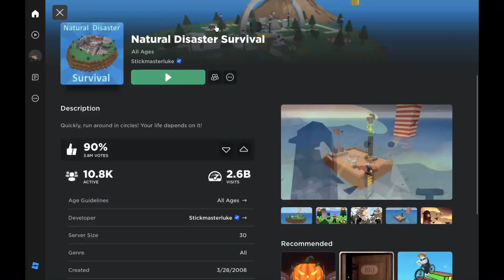Roblox Natural Disaster Survival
Hello Guys Today We Will Be Playing Roblox Natural Disaster Survival